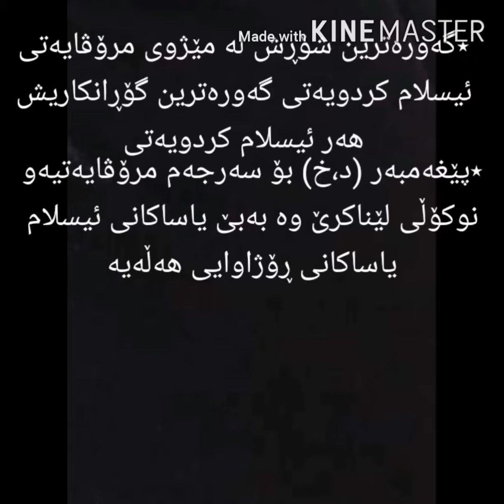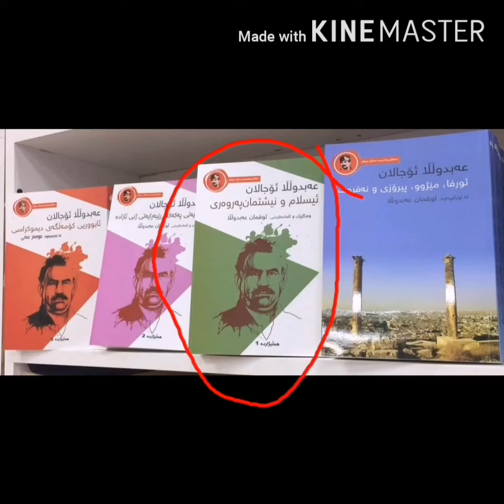پەیوەندی نێوان پەکەکەو ئیسلام ئایا پەکەکە موسڵمانن